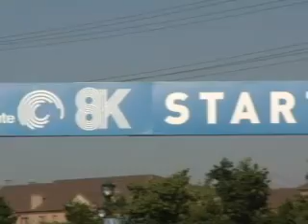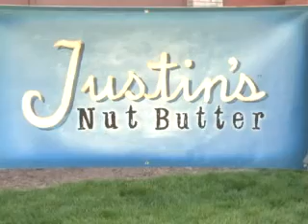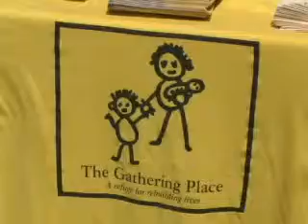Rocky Mountain 1/2 Marathon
Arby's Rocky Mountain 1/2 Marathon